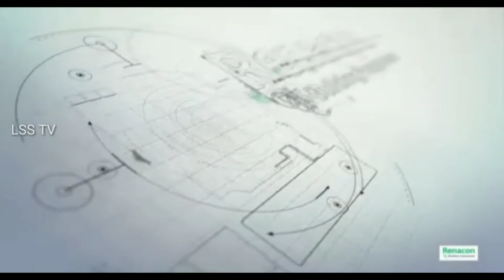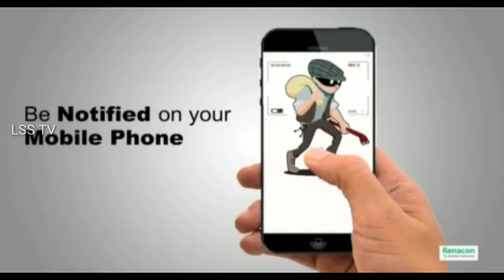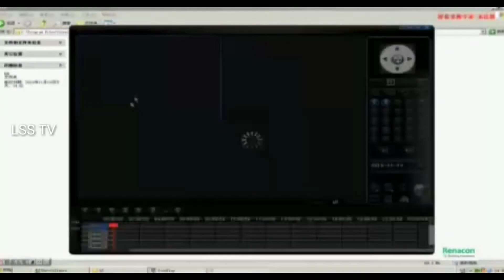CCTV camera தேவை குறித்த பாடல் மக்களின்SP திரு சிவக்குமார் அவர்களின் வரிகளில்...